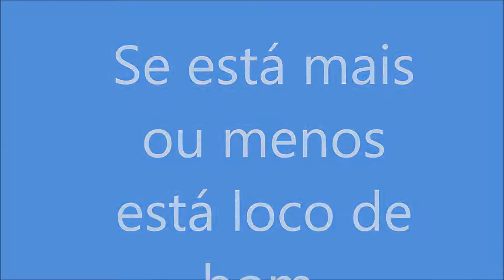CAMPOS DE CIMA DA SERRA GAÚCHA - LINDOS A PERDER DE VISTA No 02